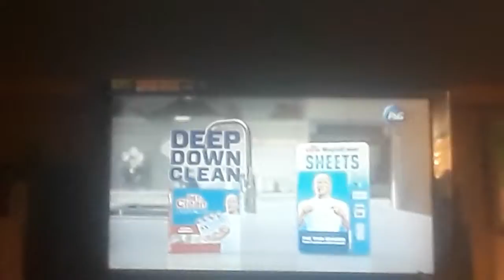Cartoon Network promo 2021 on nick@night